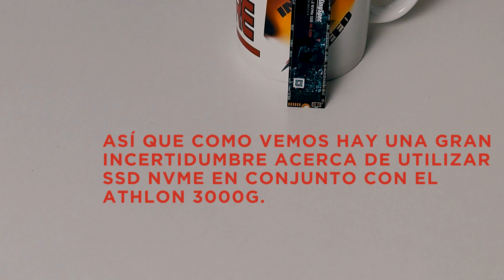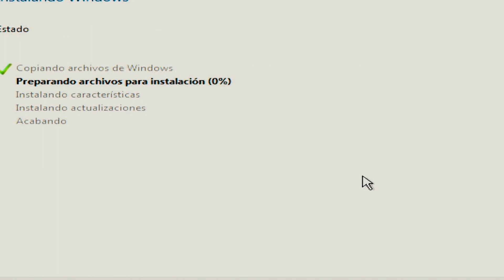🔥Athlon 3000g + SSD Nvme 🚨Compatible?👉Aorus b450 Elite V2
🚨En este video abarcaremos una interrogante de varios suscriptores acerca de la compatibilidad de SSD Nvme con el Athlon 3000g.
Segun algunos comentarios varios han tenido problemas por lo que va a depender también de la placa madre, ya que en este video use una Aorus b450 Elite v2.🚨

👉Índice:
00:00 SSD NVME y Athlon 3000g.
00:13 Adaptadores Sata.
00:19 Ejemplo duda Suscriptores.
00:35 SSD NVME Kingspec.
00:53 Crees que sera necesario utilizar adaptador SATA?
00:57 Placa Aorus B450 Elite V2.
01:06 Pruebas de Nvme.
01:37 Pruebas de Velocidad Nvme.
01:53 Cual a sido tu experiencia con Nvme y Athlon 3000g.

👉COMPONENTES.
-Gabinete: Trendsonic Antiguo.
-PSU: DM 750 Watts.
-CPU: Athlon 3000g.
-Cooler: Stock.
- Mother: Aorus B450 Elite V2.➞
-RAM: 2 X 8 GB 3200 mhz Delta Force.➞
- Disco : Kingston 240GB.➞
- GPU: Gráficos integrados Vega 3.